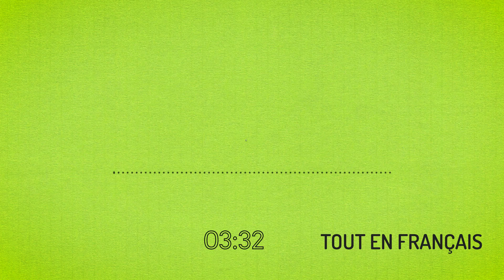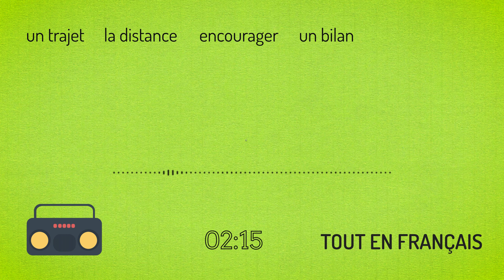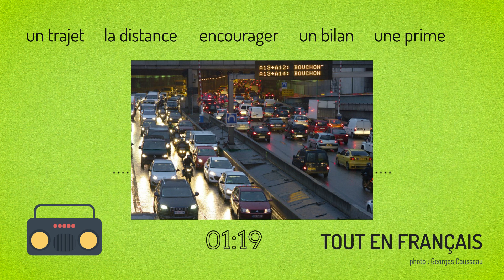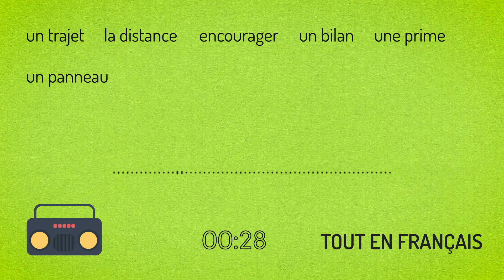Le covoiturage, qu'est-ce que c'est ? - Compréhension orale A2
À TÉLÉCHARGER SUR LE SITE
Un dossier PDF pour utiliser la compréhension orale en classe qui contient :
📃 la transcription
🔍 le vocabulaire
✅ les questions de compréhension
📝 une compréhension écrite
➡️ Vous n'êtes pas abonné(e) sur le site ? Téléchargez le dossier pour 2,80€

- - - RETROUVEZ TOUT EN FRANÇAIS...